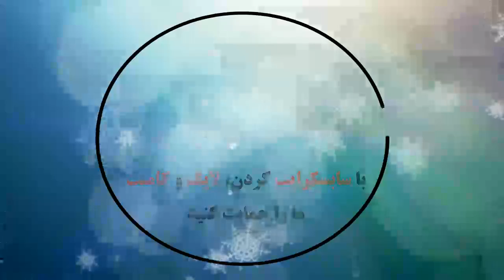Real Betis 1 ​- 0 Getafe CF | Resumen Y Gol | LaLiga Santander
Real Betis Balompié 1 ​- 0 Getafe CF | Resumen Y Gol | LaLiga Santander

Real Betis 1 ​- 0 Getafe: All Goals & Extended Highlights